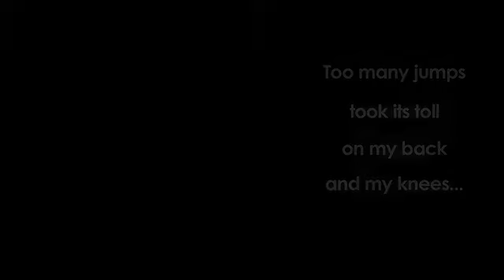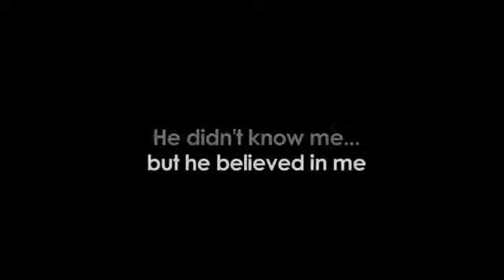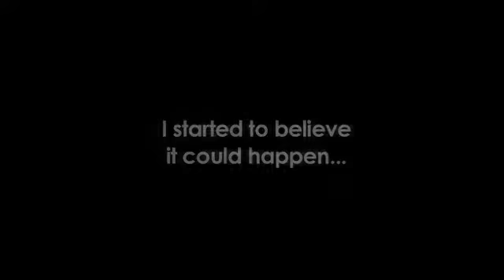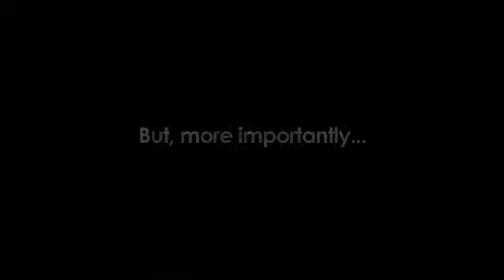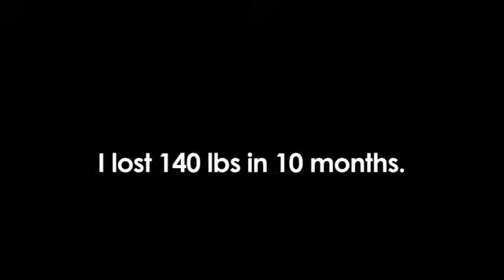Never, Ever Give Up Arthur's Inspirational Transformation!